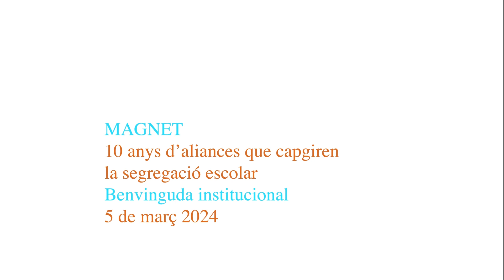🧲 10AnysMagnet: Benvinguda Sandra Bestraten, demarcació de Barcelona del COAC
Sandra Bestraten, presidenta de la Demarcació de Barcelona del COAC, dona la benvinguda als assistents a la celebració de la primera dècada del programa Magnet que va tenir lloc dimarts 5 de març de 2024 a la seu del COAC. El COAC fa anys que col·labora amb el programa, acompanyant l'Escola Camps Elisis de Lleida i l'Escola Marià Fortuny de Reus.

🧲 Magnet: 10 anys d’aliances que capgiren la segregació escolar
Hem celebrat 🔟 anys de Magnet, una dècada plena de fites com el Pacte contra la segregació o el Decret d’admissions, però sabem que per revertir la segregació cal el ferm compromís de tots. Equips docents compromesos, formadors q acompanyen, institucions d’excel·lència que transfereixen coneixement, famílies que acullen la diversitat, administracions que vetllen per una escolarització equilibrada... gràcies per fer possible aquesta dècada Magnet!

El programa Magnet té per objectiu acompanyar els centres educatius en el desenvolupament d'un projecte educatiu en aliança amb una institució d'excel·lència. Aquesta aliança ha de permetre al centre desenvolupar un projecte innovador i de qualitat, un projecte atractiu, que tingui magnetisme i que es converteixi en un projecte de referència en el seu territori, tant per les famílies com per la comunitat educativa.